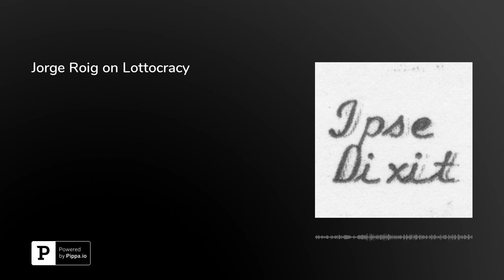Jorge Roig on Lottocracy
In this episode, Jorge Roig, Associate Professor of Law and Director of Neighborhood Programs at Touro College Jacob D. Fuchsberg Law Center, discusses his article "A Quantum Congress," which was published in the Chicago-Kent Law Review. Roig begins by observing that democratic governance is failing: there is an irreconcilable tension between representative government and free speech, at least in our current system. But he proposes an alternative: lottocracy, in which representatives are selected randomly, rather than by voting. He explains why lottocracy will make corruption impossible and make government more representative. Roig is on Twitter at @ProfRoig.